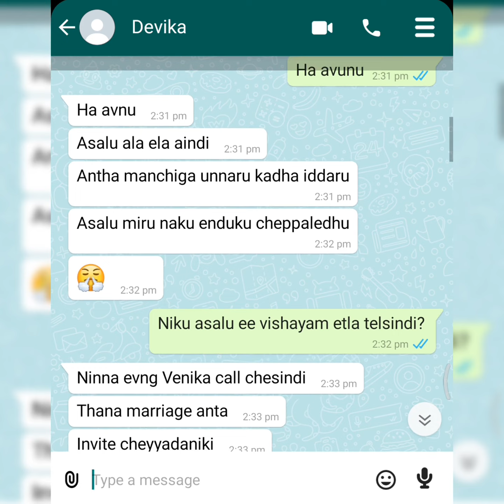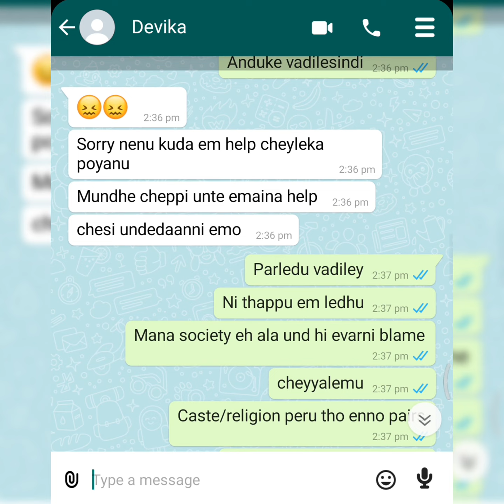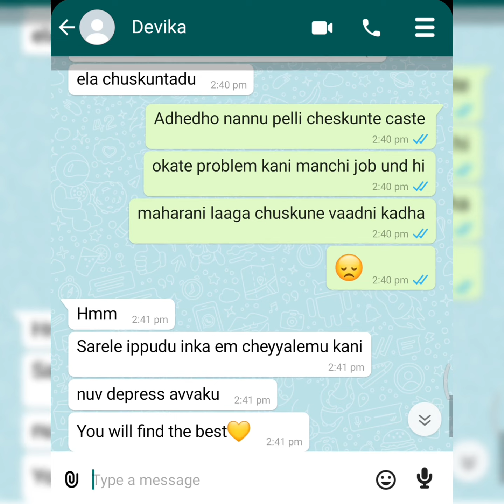Part-4 || One Failed Love Society || Whatsup Chat || Must Watch || Text Lover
👉Instagram Credits by : @manalo__maata

Cheater
Girlfriend cheating whatsapp chat
Boyfriends cheating